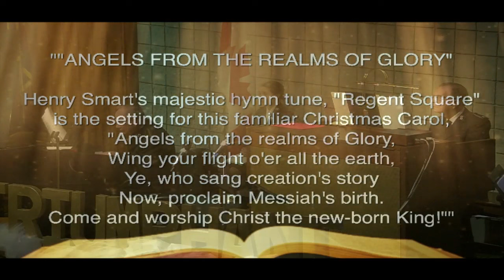Morning Offertory - "Angels From The Realms Of Glory"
Commissioners Cooper & Irwin, Fourth Sunday of Advent, December 20, 2015, The Clearwater Citadel Corps